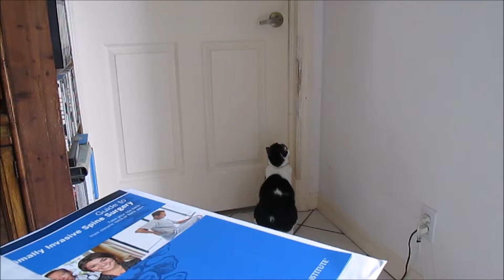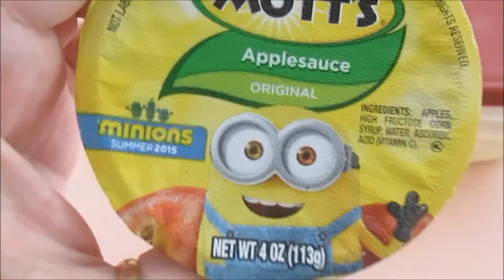POOL BUBBLES!(7.22.15- Day 428)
Today I tried to catch Zoey opening the door she did not but she sure tried. The rain was making cool bubbles in the pool. I made dinner and gave a tip for cutting an onion.